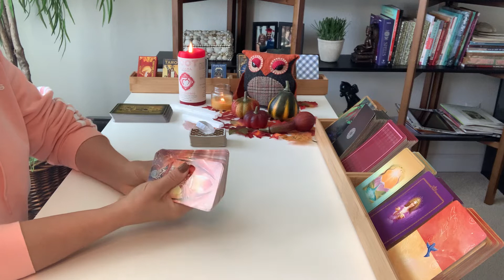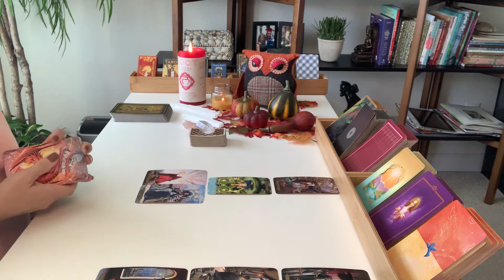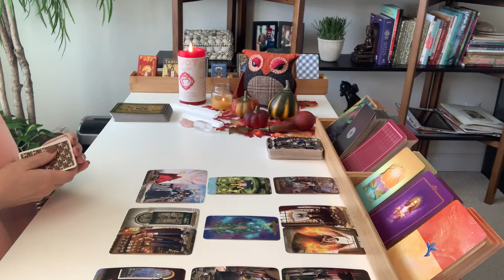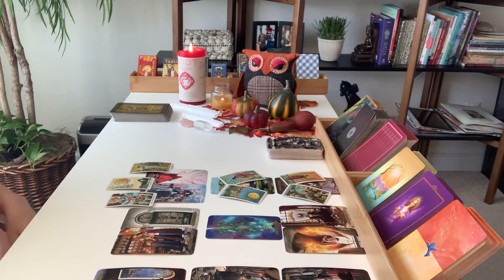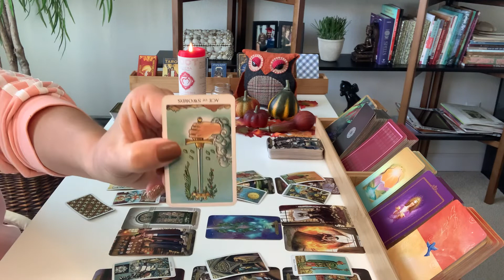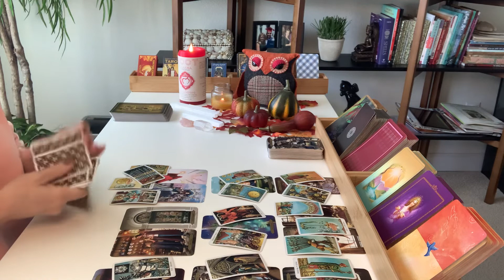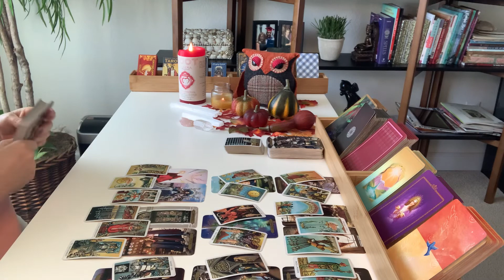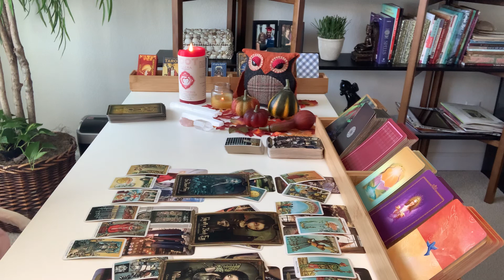CAPRICORN LOVE | It's Time For An Open, Honest Conversation... | NOVEMBER 22ND - 28TH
Hi Capricorn, welcome to November 2020! This is a Love Reading for the fourth week of November.

Decks used in this reading:
Wizards Tarot
Radiant Wise Spirit Tarot Mini
Oracle of Shadows & Light by Lucy Cavendish